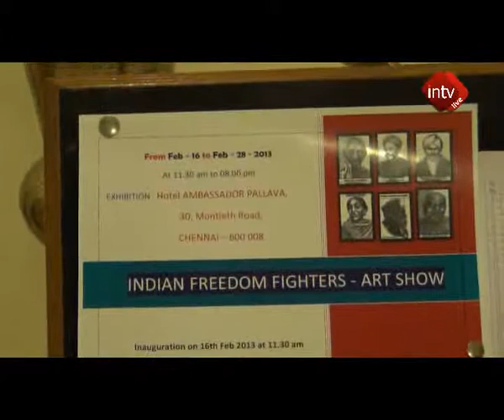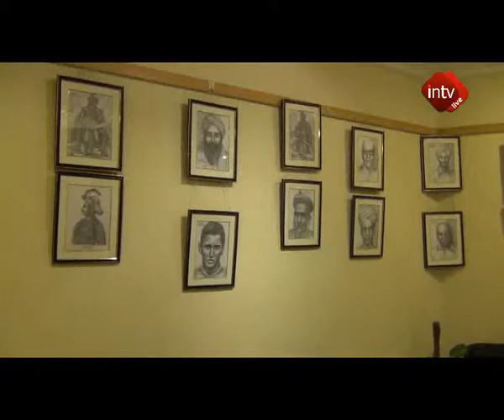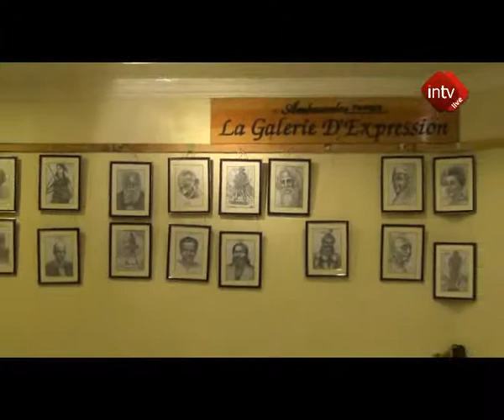Painting Exhibition - Chennai Art Exhibition 2013 - Indian Freedom Fighters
Painting Exhibition - Chennai Art Exhibition 2013 - Indian Freedom Fighters - Artist Anikartick,Chennai,Tamilnadu,India